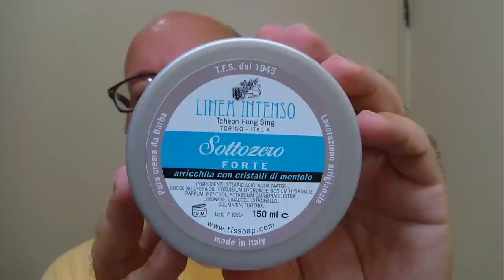Razorine shavette, TFS Sottozero soap and Duke Cannon Ice Cold aftershave balm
Friday, August 24, 2018
Preshave: PAA Cube
Shaver: Razorine brass
Blade: Feather
Soap: Tcheon Fung Sing Sottozero (mint & menthol)
Brush: Yaqi
Post shave: PAA alum, Duke Cannon Ice Cold aftershave balm and The Shaven Sailor Beard oil.